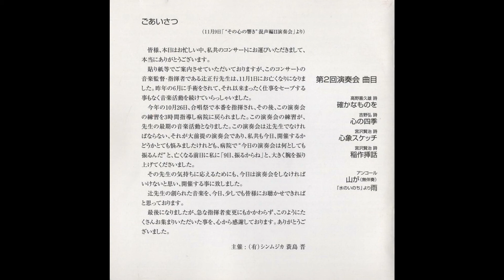4 風がおもてで呼んでいる～髙田三郎：混声合唱組曲「心象スケッチ」より music by Saburo TAKATA: 4 Kaze ga omotede - Shinsho sketch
指揮：辻志朗　合唱：大久保混声合唱団
conductor-Shiro Tsuji chorus-Okubo mixed chorus

2003年11月9日　石橋メモリアルホール
Live recording from the concert at Ishibashi memorial Hall on November 9, 2003.

≪シン・ムジカ制作CD／試聴用≫
髙田三郎合唱作品全集「その心の響き」混声編2
企画・制作：シン・ムジカ（蓑島音楽事務所）